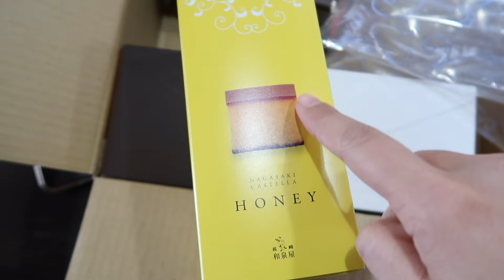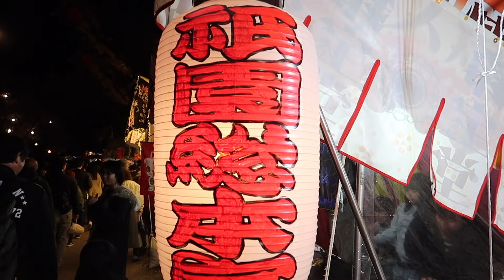Yo Veracruzana, El Japonés 👊 + Floreció el Sakura (Flores de Cerezo) JAPON - Ruthi San ♡ 13-04-19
Asi es la vida de un matrimonio real, sobre todo si juntas a una jarocha con un japonés jajaja! fuimos al parque a ver las flores de cerezo y estaba espectacular.